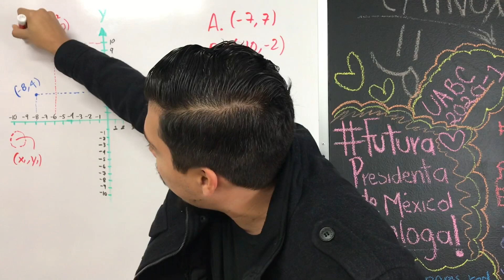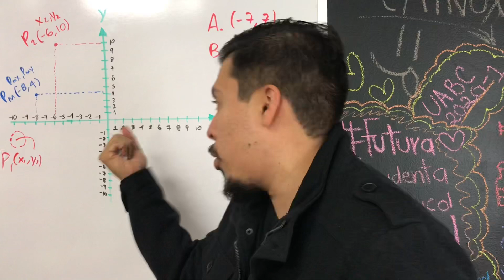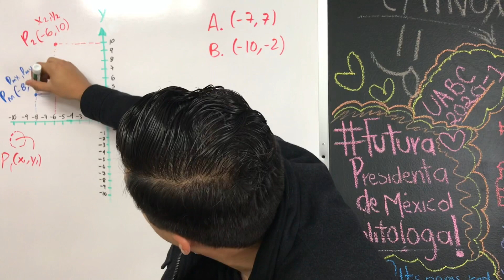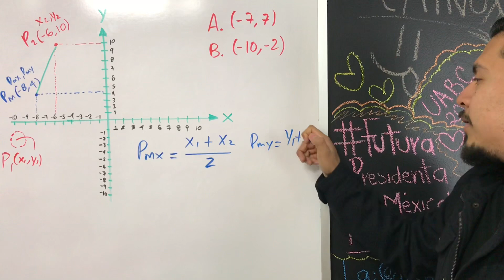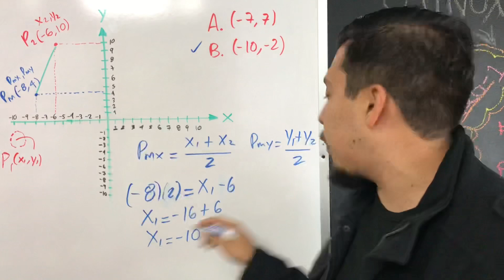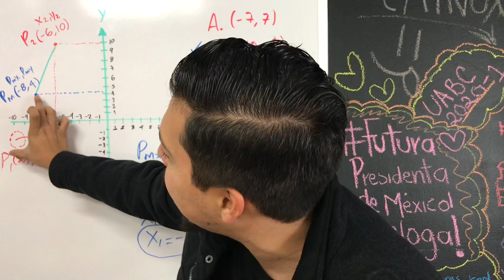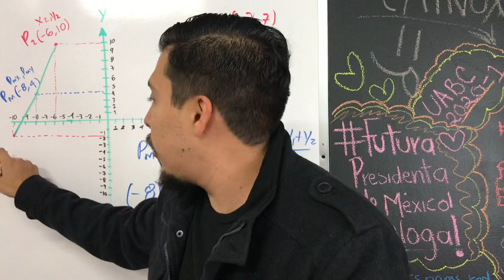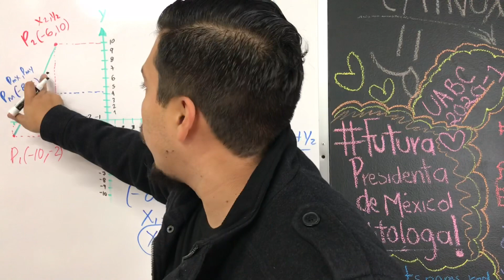Guía EXANI II Contestada Reactivo #4: Punto medio / División de un segmento / EXANI II Simulador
Guía EXANI II Contestada Reactivo #4: Punto medio / División de un segmento en una razón dada / EXANI II Simulador

😤En este cuarto video, te voy a explicar como el punto medio puede se utilizarse de la manera incorrecta, y todo por una fórmula mal despejada. Recuerda que este al igual que todos los ejercicios de este canal venían en mi examen de admisión.😵
🧮Pensamiento matemático, es una de las áreas más importantes del exani ii simulador. 📱